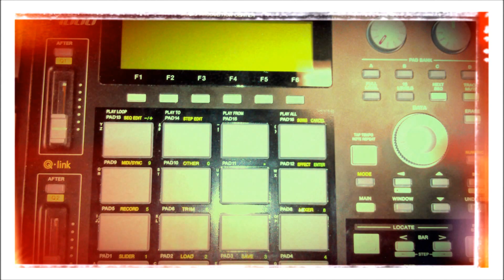Sunshine Thru A Cloud